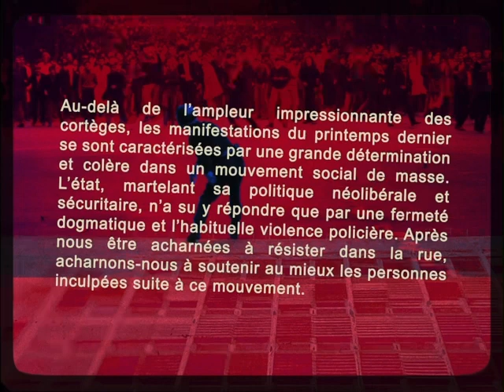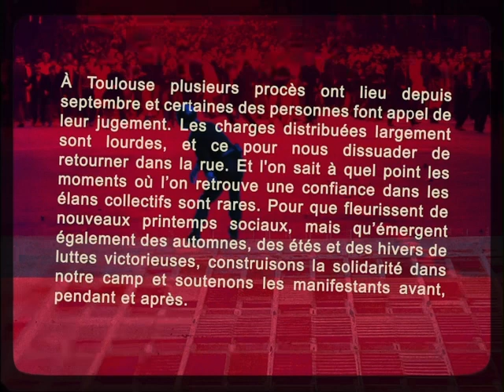Soirée de solidarité avec des inculpés du printemps social 2023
A.E.R.I
57 rue Étienne Marcel, 93 100 Montreuil
métro Croix de Chavaux

15h ouverture
16h les Rillettes de Belleville
17h30 prises de parole et tombola
18h30 interlude Elaine Brown
19h Surnatural Orchestra

Au delà de l’ampleur impressionnante des cortèges, les manifestations du printemps dernier se sont caractérisées par une grande détermination et colère dans un mouvement social de masse.
L’état, martelant sa politique néolibérale et sécuritaire, n’a su y répondre que par une fermeté dogmatique et l’habituelle violence policière.
Après nous être acharnées à résister dans la rue, acharnons-nous à soutenir au mieux les personnes inculpées suite à ce mouvement.
À Toulouse, plusieurs procès ont lieu depuis septembre et certaines des personnes font appel de leur jugement. Les charges distribuées largement sont lourdes, et ce pour nous dissuader de retourner dans la rue. Et l’on sait à quel point les moments où l’on retrouve une confiance dans les élans collectifs sont rares.
Pour que fleurissent de nouveaux printemps sociaux, mais qu’émergent également des automnes, des étés et des hivers de luttes victorieuses, construisons la solidarité dans notre camp et soutenons les manifestants avant, pendant et après.

vidéo réalisée par Guadalupe Marín Burgin